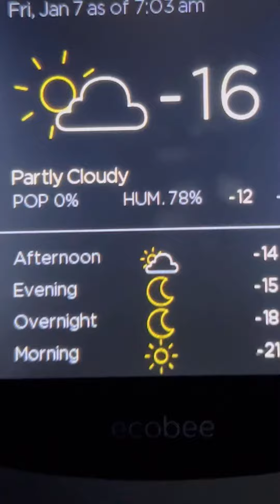A day in the life at Crimson Yard Co